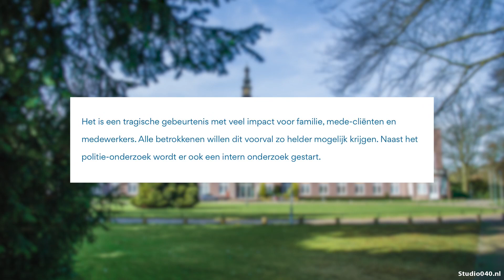Politie onderzoekt verdacht sterfgeval cliënt psychiatrische instelling Grote Beek Eindhoven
De politie heeft maandag een 55-jarige cliënt van GGzE De Grote Beek aangehouden op verdenking van mogelijke betrokkenheid bij het overlijden van een 81-jarige medecliënt.